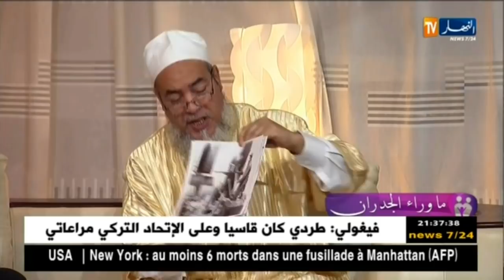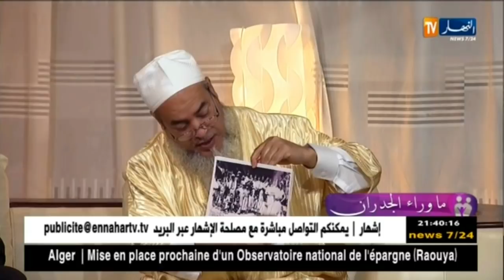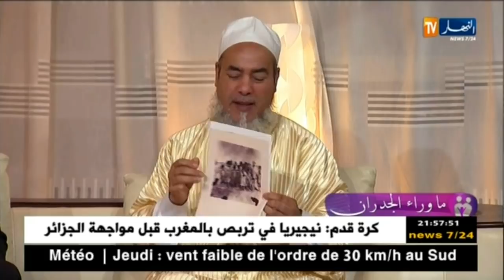ما وراء الجدران: عمي محمد يروي قصة كفاحه ضد المستعمر ويناشد السلطات..أنا أطالب بحقي